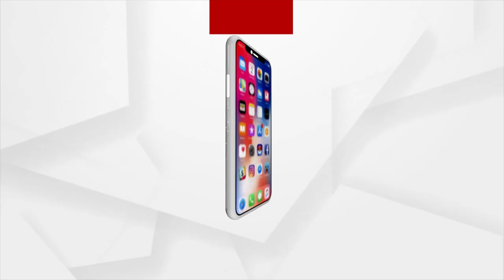ଯାଜପୁର ବ୍ୟାସନଗରରେ ଚିନ୍ତା ବଢ଼ାଉଛି ବହୁଳ ମାତ୍ରାରେ ବ୍ୟବହୃତ ପଲିଥିନ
ପଲିଥିନ ବ୍ୟବହାର ପାଇଁ ଦିନକୁ ଦିନ ପ୍ରଦ୍ୟୁଷିତ ହେଉଛି ପୁରା ପରିବେଶ । ସମଗ୍ର ବିଶ୍ୱ ଏବେ ପ୍ରଦ୍ୟୁଷଣ ଜାଲରେ ଛନ୍ଦି ହୋଇପଡିଛି । ମଣିଷର ଆବଶ୍ୟକତା ବୃଦ୍ଧି ସହିତ ଅତି ଆଧୁନିକ ଜୀବନ ଶୈଳୀ ଆଡକୁ ଅଗ୍ରସର ହେବା କାରଣରୁ ଦିନକୁ ଦିନ ପ୍ରଦ୍ୟୁଷଣର ମାତ୍ରା ବୃଦ୍ଧି ପାଇବାରେ ଲାଗିଛି ।